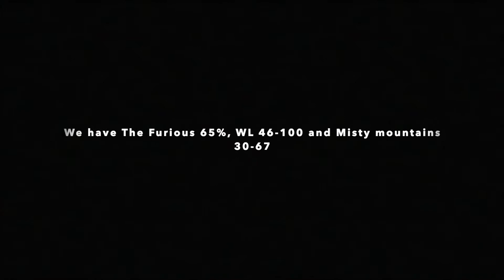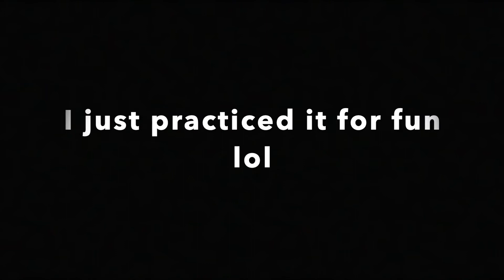Progress...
sorry I haven't uploaded in a month lol. I was really busy and kinda lazy too. I really need to do that. I'm so late. I also have a bunch of music to upload. Anyways, enjoy the video!